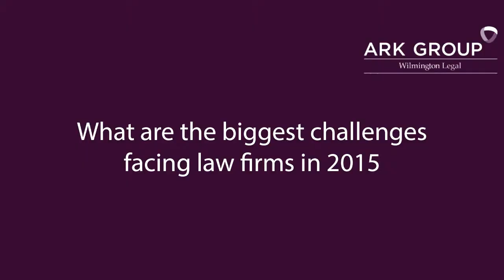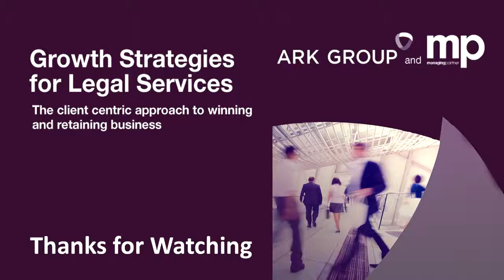Simon Gulliford: Measuring the return on investment in business development for law firms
Simon Gulliford discusses what is in store for his focus group Measuring the ROI in business development and marketing, at Growth Strategies for Legal Services on the 18th June. To find out more about the event, please